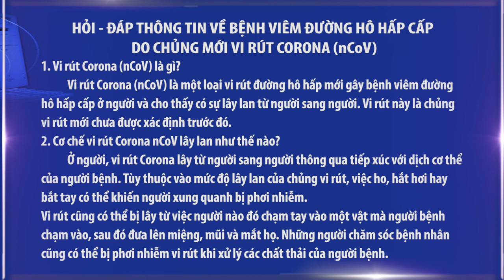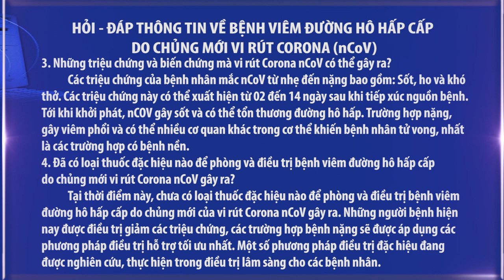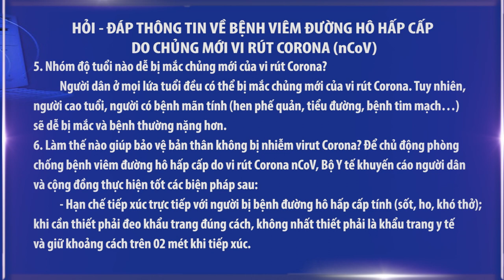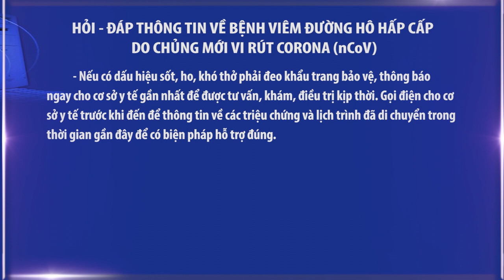Giải đáp bệnh viêm đường hô hấp cấp do virus Corona gây ra (NCOV)